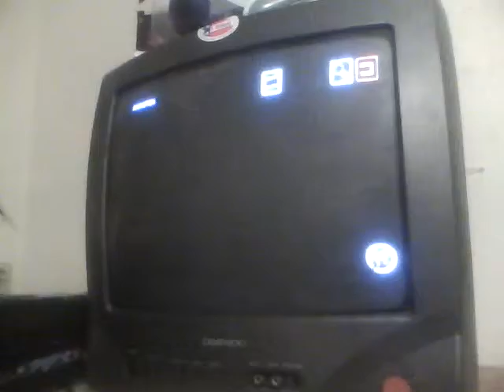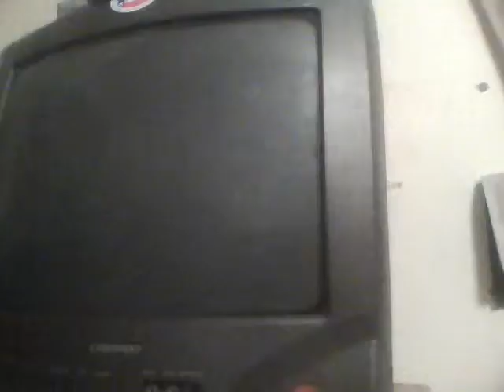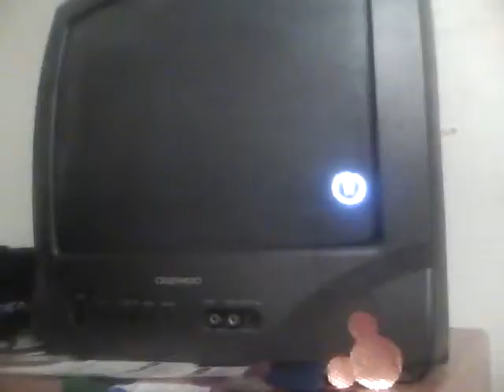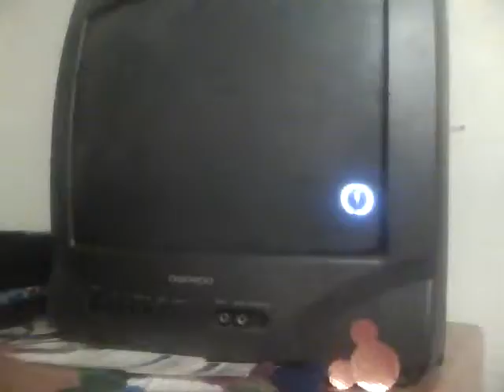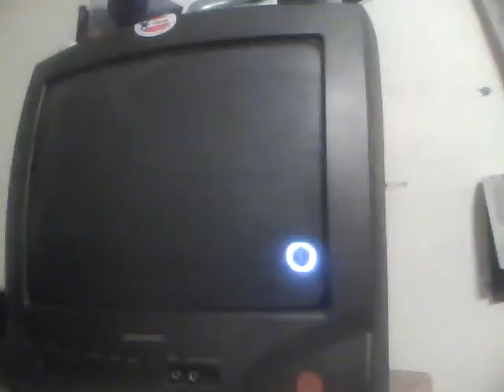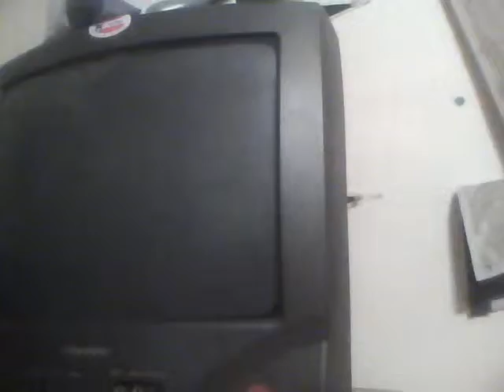WWE 13 Universe Mode Ep 31 NXT Pt 1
Christian (c) vs Phoenix Wright in a Table Match for the WWE X Division Championship
Funky Patriots vs DX